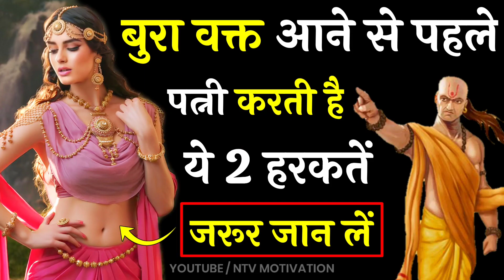Chanakya Niti - बुरे वक्त से पहले पत्नी करती है ये 2 हरकतें